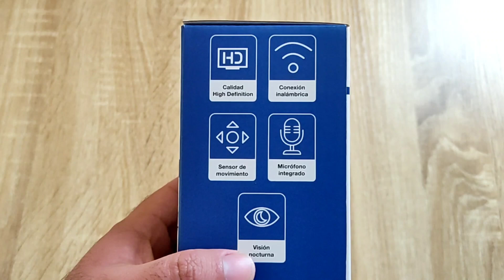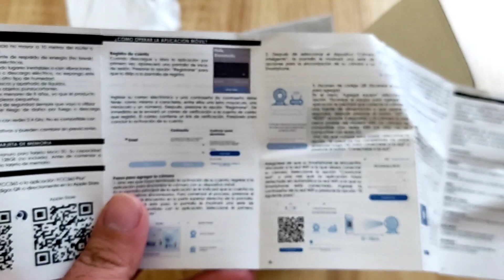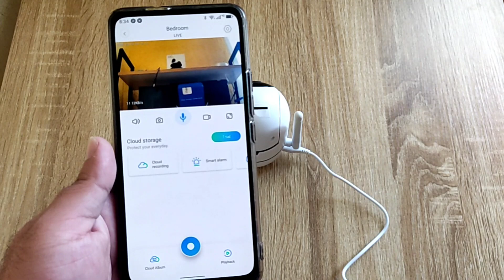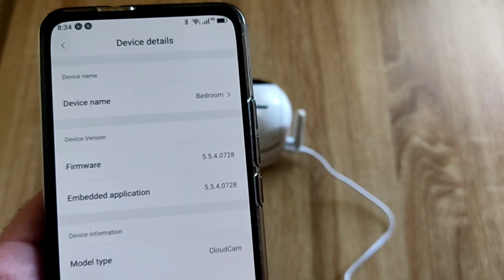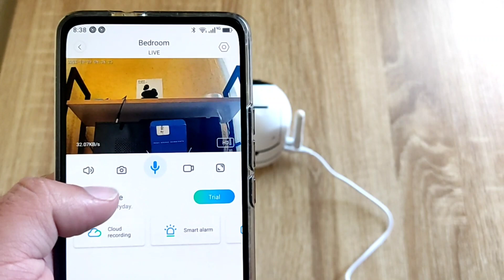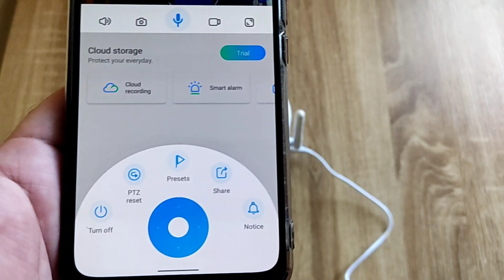LA MEJOR CÁMARA WIFI POR MENOS DE $50 USD!!! CAMARA WIFI REDLEMON!!!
Hoy tenemos el Unboxing y review de la cámara wifi 360 de REDLEMON!!!